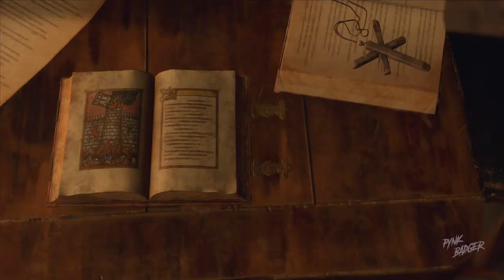Resident Evil 4 Remake PART 15 Chapter 8 THE CASTLE BATTLEMENTS PS5 Walkthrough NO COMMENTARY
I hope you enjoy it and drop a comment.

Leon S. Kennedy is tasked with rescuing the US President's kidnapped daughter. Will he be able to overcome the madness that waits him? Experience the genre-defining classic like never before with updated visuals, gameplay and more